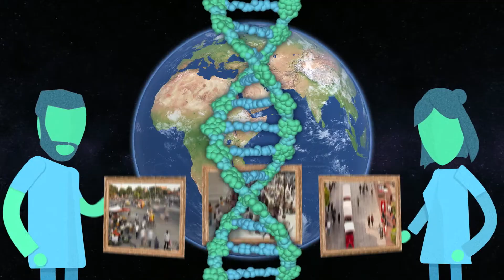Home Planet - Human Migration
Over the past 60,000 years, humans migrated from Africa to across the globe due to factors such as climate, food, and safety.

Each short video in the Home Planet Series was made to inspire and inform kids of all ages about the world we live in. They are available for free through Kosmos. The Home Planet series is a production of Immediacy Learning.